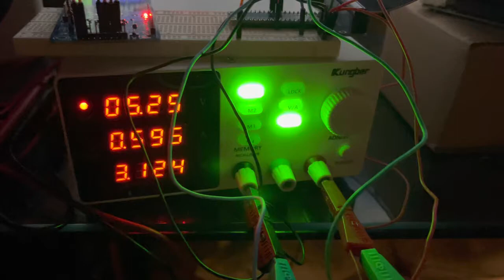Cool Project Idea NFC LED Tags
In preparation for the East Troy Holiday Light show, we came across another cool project idea. We found these little NFC LED tags on Adafruit. I believe the NFC tags are technically made for fingernails, but I'm sure we can put them to other uses!

For anyone interested in these products